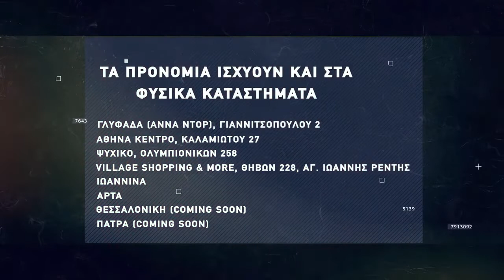Basketaki Salonica Master League - Pistols Vs Pitser Bironia (6/4/22)